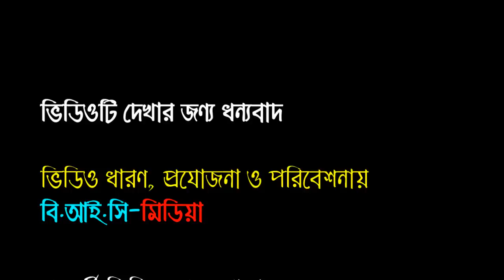কুকিল কণ্ঠে শুনুন শ্রেষ্ঠ নবীর শ্রেষ্ঠ মর্যাদার সেরা বয়ান। মাওলানা উবায়দুর রহমান হুজাইফী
আলোচনা পেশ করছেন : মাওলানা উবায়দুর রহমান হুজাইফী

ভিডিও ধারণে : Bangla Islamic Contents (বি.আই.সি-মিডিয়া)

শব্দ গ্রহণে : Bangla Islamic Contents (বি.আই.সি-মিডিয়া)